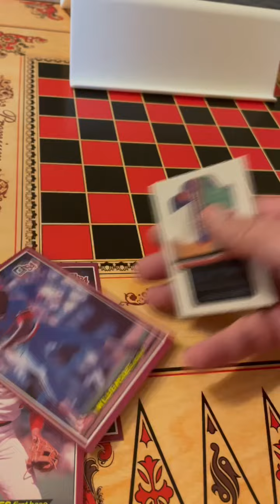September 26, 2024